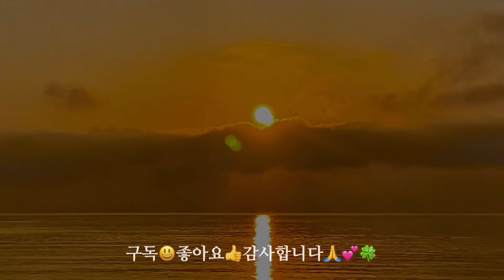무의도 / 일출명소 / 포내어촌체험휴양마을 /서해바다 / [ J의 힐링 영상 No. 174 ] 스마트폰으로 담은 여름 풍경 / 8월 #1/ 2024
안녕하세요^^
서해바다 해 뜨는 풍경을 담으려 무의도 동쪽에 위치한 일출명소 포내어촌체험휴양마을을 찾았습니다.
새벽 여명에서 해가 떠오를 때까지 섬마을 바닷가 풍경 속으로 함께 Go Go!

[무의도(舞衣島)]
인천광역시 중구에 있는 섬이다. 과거에는 배를 타야 했지만,
2019년 영종도와 무의도를 잇는 무의대교가 개통하며 차를 타고 섬에 갈 수 있게 되었다.
무의도 남단의 소무의인도교를 통해 해안선 길이가 2.5km인 아담한 섬, 소무의도에 들어갈 수도 있다. 무의도는 섬의 형상이 소맷자락을 길게 늘어뜨린 무희와 같다고 하여 붙은 이름이다.
2000년대 초에 드라마 "천국의 계단" 촬영지로 유명했다가 지금은 고즈넉한 섬의 모습을 되찾았다.
(출처: 인천시청홈페이지)

감성 중년 제이의  힐링 영상 채널 "산책과 시선"에  동행해 주셔서 감사드립니다.

스마트폰으로 쉽게 시작하는 일상 속의 여가,
사진과 소통하면서  일상의 아름다움을 발견하는 소소한 기쁨을
함께 나누기를 소망합니다.

[ 콘텐츠 프로필 ]
1) 카메라 : 아이폰(iphone11)으로 촬영 +  아이폰 사진앱(또는 키네마스터)로 편집
2) 새로운 영상 소개
     - [잠멍대]는 평일,  [J의 힐링영상]은 매주 토요일 ,  [10분 쉼터]는 비정기

[제이 Jay 프로필]
- 새내기 유튜버 (since 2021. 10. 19)
- 사진 초보 (사진 찍기 시작  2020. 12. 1) , 아마추어 취미 사진, 아이폰 사진
- 인스타 계정 @gamsung_senior

행복하세요 ^^